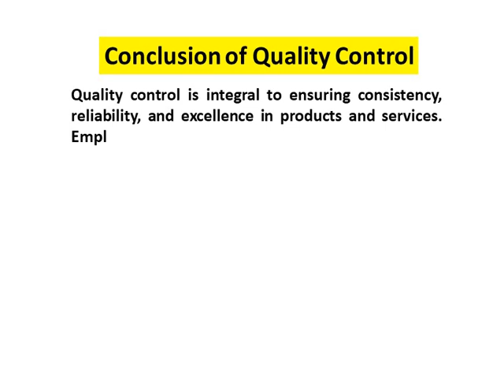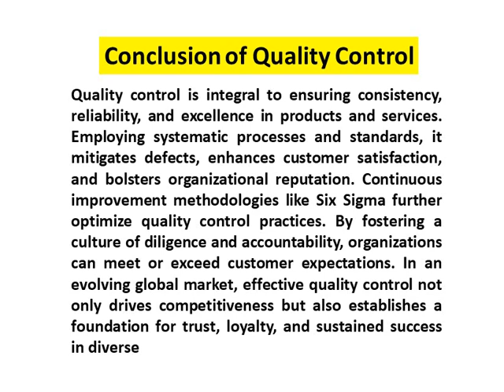Conclusion of Quality Control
quality control of crude drugs pharmacognosy d pharma 1st year
quality control of drugs of natural origin in pharmacognosy